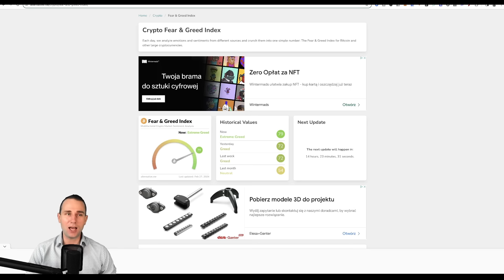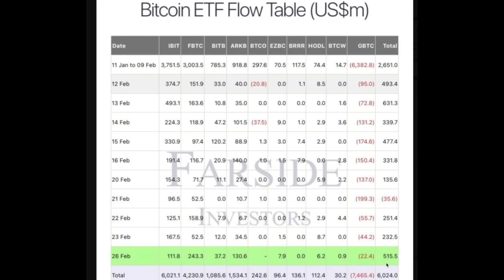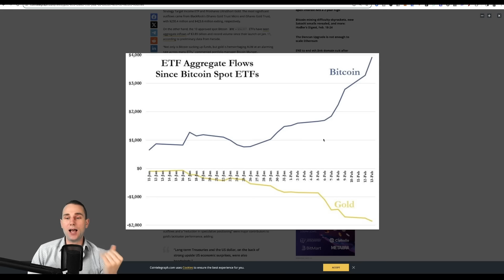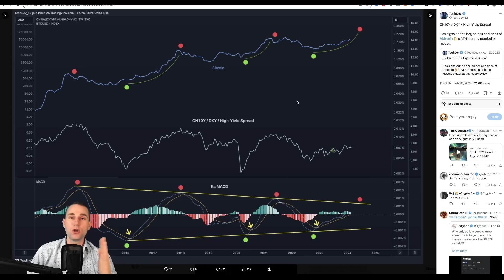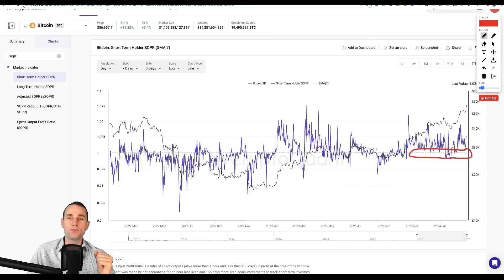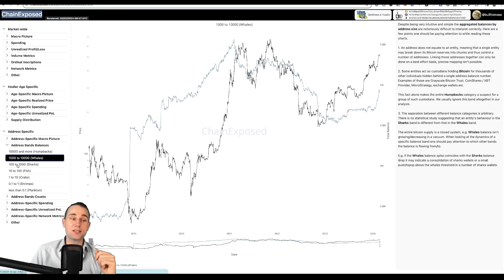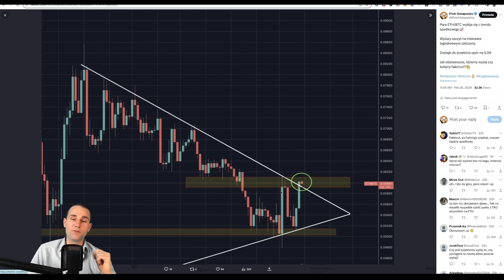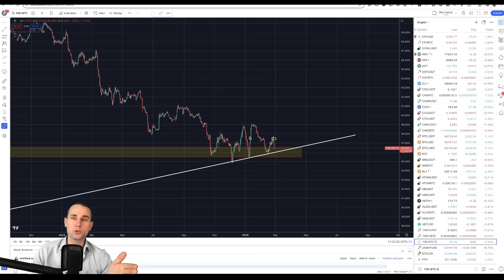Cena Bitcoina Ciągle w Górę🔥 Wiadomości z Rynku Kryptowalut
🟠 Co dalej z Bitcoinem i kryptowalutami? Wiadomosci

❌❌❌ Uwaga na boty w komentarzach oraz na fałszywe konta które się pode mnie podszywają na każdych social mediach. Jedyne oficjjalne konta są podlinkowane pod każdym video na YT w opisie na dole. Nie mam innych kont oraz nigdy nie napiszę do Was z żadną propozycją inwestycji czy co gorsza z propozycją wpłacenia mi pieniędzy ❌❌❌

Zgodnie z nowymi wytycznymi UOKIK informuję, że treści na kanale zawierają autopromocję czyli promocję marki własnej a także reklamę giełd kryptowalutowych takich jak Binance, ByBit czy Zonda oraz portfeli sprzętowych np Ledger, za które autor dostaje wynagrodzenie w ramach afiliacji.

🔴WIĘCEJ SOCIALI NIE MAM!